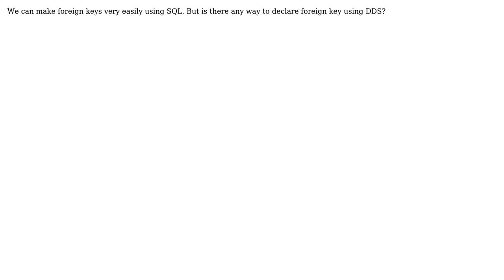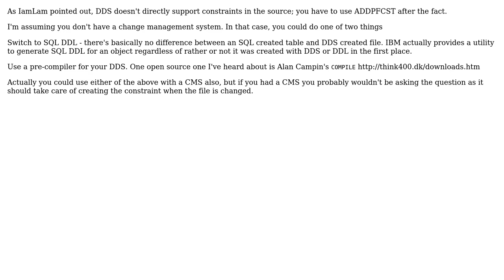How to declare Foreign Key in a physical file through DDS in AS/400?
With thanks & praise to God, and with thanks to the many people who have made this project possible! | Content (except music & images) licensed under CC BY-SA | Music | Images & others | With thanks to user Vikash Shukla user Charles and the Stack Exchange Network Trademarks are property of their respective owners. You are responsible for your own actions.